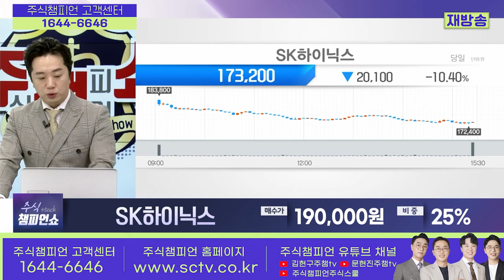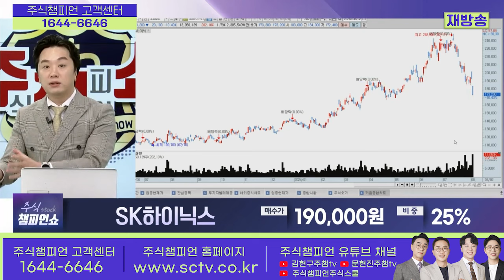SK하이닉스 종목상담 문현진